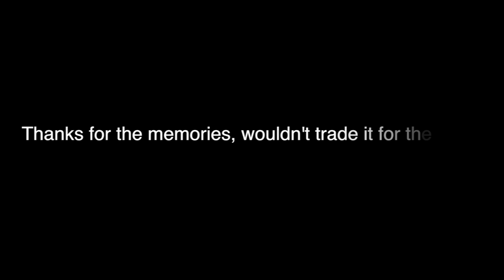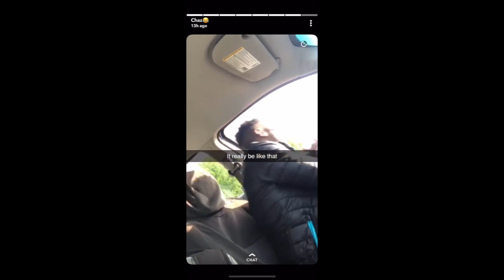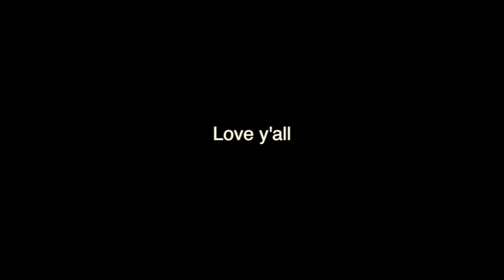Bye Bro Beans Edit | Banquet 2019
Ps. There is no evidence of where Chaz is in this video...